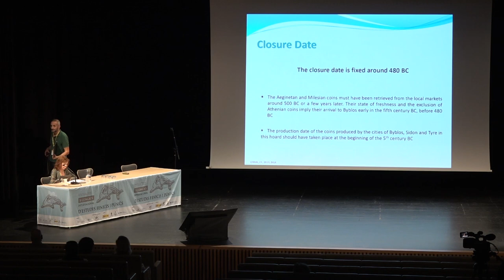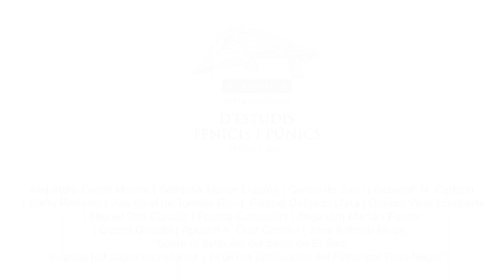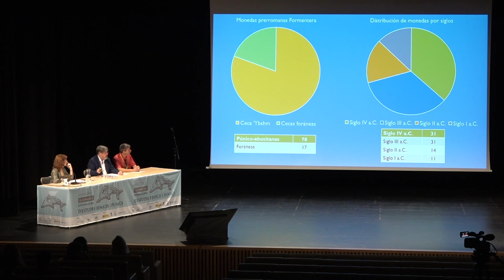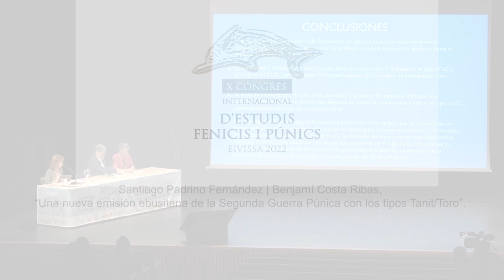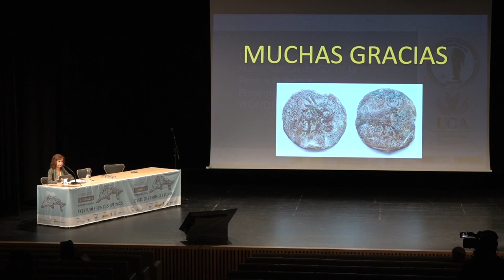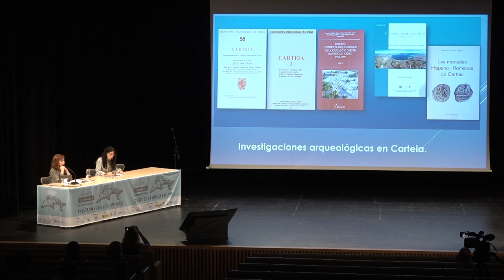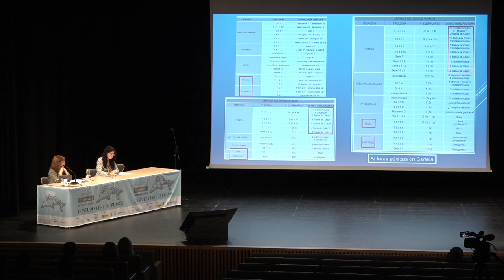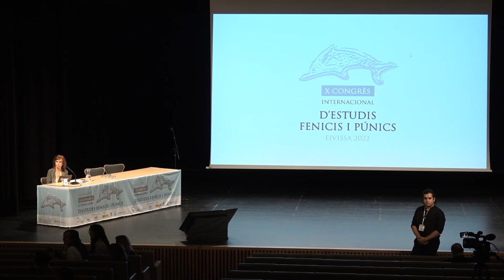XCIEFP - Eivissa 2022 - NUMISMÀTICA / NUMISMÁTICA / NUMISMATICS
- Sessió NUMISMÀTICA del X Congrés Internacional d'Estudis Fenicis i Púnics - Eivissa, 17-21 Octubre de 2022. Organitzen: Direcció General de Cultura del GOIB - Consell Insular d'Eivissa - MAEF.

Sesión NUMISMÁTICA del X Congreso Internacional de Estudios Fenicios y Púnicos - Eivissa, 17-21 Octubre de 2022. Organizan: Direcció General de Cultura del GOIB - Consell Insular d'Eivissa - MAEF.

Session NUMISMATICS of the 10th International Congress of Phoenician and Punic Studies - Ibiza 2022. Organizers: Direcció General de Cultura del GOIB - Consell Insular d'Eivissa - MAEF.

- José Miguel Puebla Morón, “Divinidades femeninas en la moneda púnica de Sicilia: Análisis y estudio de su iconografía.”.

- Alejandro Garés Molero | Sebastià Munar Llabrés | Carlos de Juan | Deborah N. Carlson | Stella Rendina | Xim Gual de Torrella Roca | Raquel Delgado Llata | Gustau Vivar Lombarte | Miguel San Claudio | Franca Cibecchini | Alejandra Macián Fuster | Gianni Gallello | Agustín A. Diez Castillo | Jose Antonio Moya, “Sobre la datación del pecio de El Sec: nuevos hallazgos monetarios y la última producción del Pintor del Tirso Negro”.

- Benjamí Costa Ribas | Santiago Padrino Fernández, “Aproximación a la circulación monetaria en la isla de Formentera durante la época púnica”.

- Santiago Padrino Fernández | Benjamí Costa Ribas, “Una nueva emisión ebusitana de la Segunda Guerra Púnica con los tipos Tanit/Toro”.

- Elena Moreno Pulido, “Digitalización de hallazgos numismáticos del Sur de la Península Ibérica. Presentación del proyecto WONDERCOINS-HIS”.

- Alicia Arébalo | Ana Rita García, “Consideraciones sobre la circulación monetaria púnica en Carteia (San Roque, Cádiz). Antiguos y nuevos testimonios”.